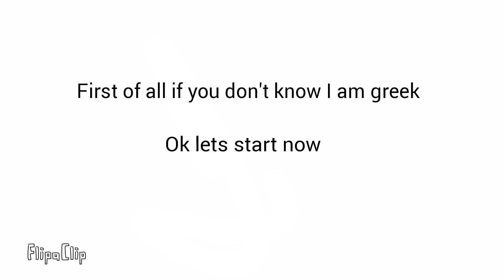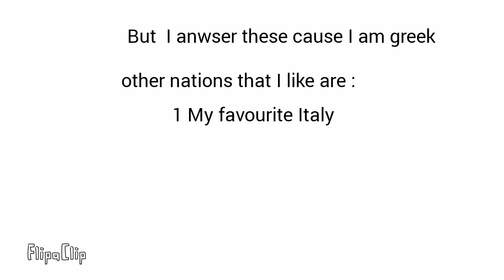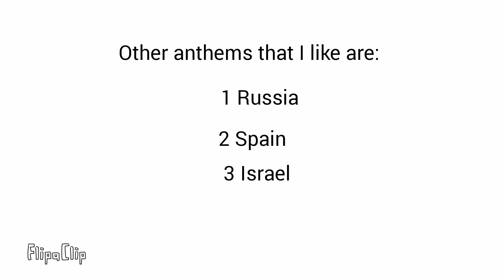Q&A #2 special 100 subscribers